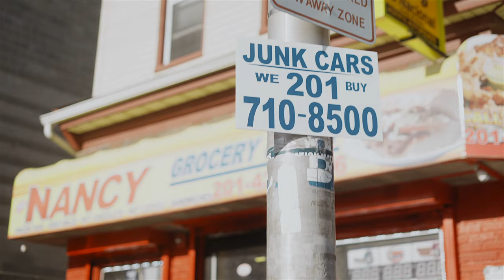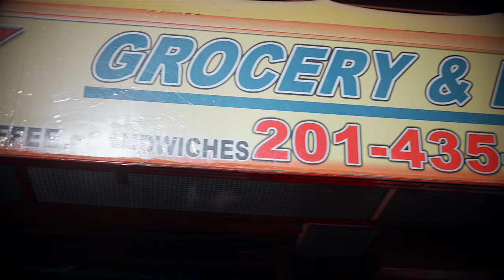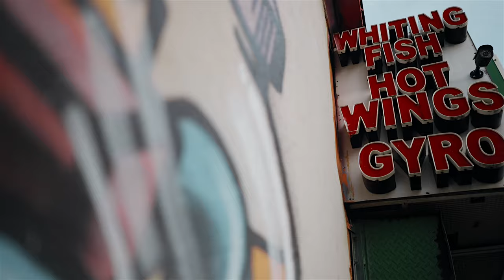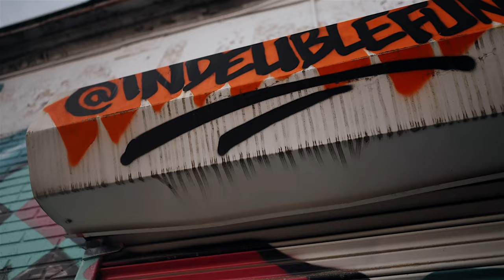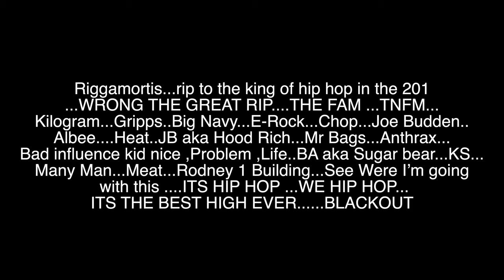BLACKOUT "HIPHOP" FEAT KILOGRAM (OFFICIAL VIDEO)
Jersey City Rap Legend Blackout returns after taking a decade off from the music business. He recruits his Younger brother Kilogram from Trenton NJ on his 1st single "HIPHOP... Check this Joint out!!! all true hiphop heads will appreciate this one.